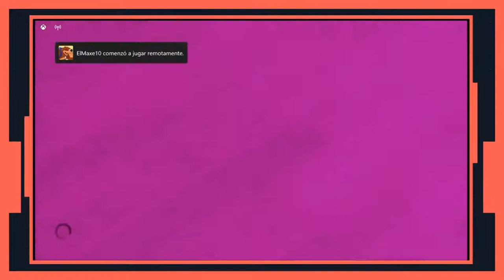Jugamos a Dirt 5 - Xbox Series S